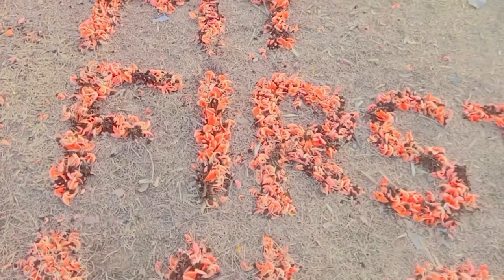MY FIRST VLOG 🙏🥰 my new vlog suraj kumar vlog🙏🥰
over
suraj kumar vlog🙏 please suport